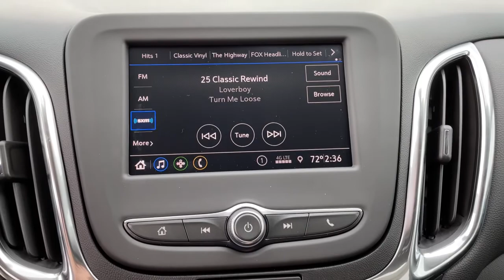2021 Chevrolet Equinox Bixby, Tulsa, Glennpool, Broken Arrow, Owasso, OK M6156914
Nightfall Gray Metallic New 2021 Chevrolet Equinox available in Tulsa, Oklahoma at Mark Allen Chevrolet. Servicing the Bixby, Glenpool, Broken Arrow, Owasso, OK area.

16837 S US 75 Hwy

Nightfall Gray Metallic 2021 Chevrolet Equinox LT 1LT AWD 6-Speed Automatic Electronic with Overdrive 1.5L DOHC AWD.brbrMARK ALLEN CHEVROLET LETS DO BUSINESS! Recent Arrival! 25/30 City/Highway MPG Price includes: $3500 - Chevrolet Consumer Cash Program. Exp. 03/31/2021